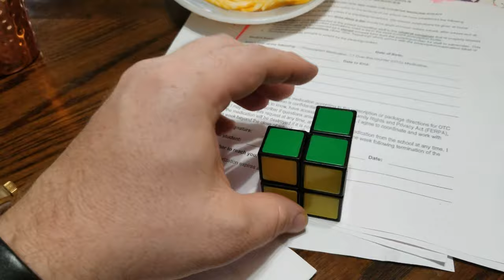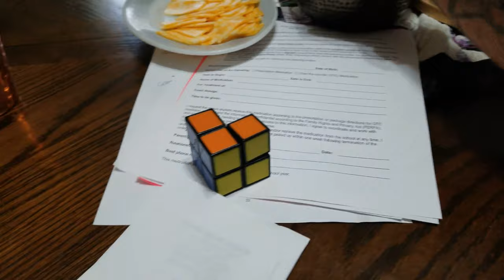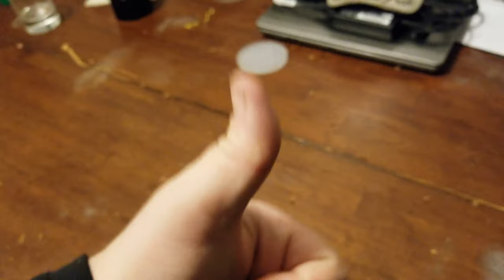Year 5 Week 43 "Late Night Zelda and Meeting my Sister"